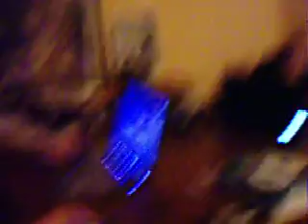Call of duty 4 (jak grać w call of duty 4)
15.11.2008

"Zdobywaj flagi i przy okazji mnie zabiajaj"